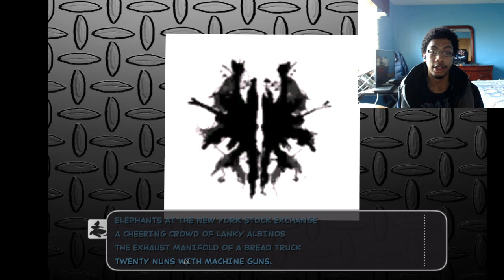Sam & Max: Episode 101 part 3 | Psychoanalyzing Burner. You have been warned!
Welcome to the Sam & Max-a-thon. Leave your sanity at the door.